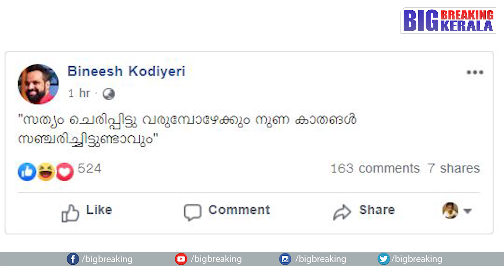സത്യം ചെരിപ്പിട്ടു വരുമ്പോഴേക്കും നുണ കാതങ്ങൾ സഞ്ചരിച്ചിട്ടുണ്ടാവും - ബിനീഷ് കോടിയേരി